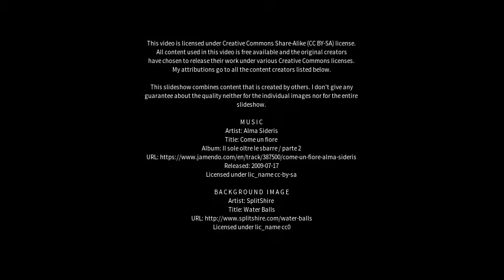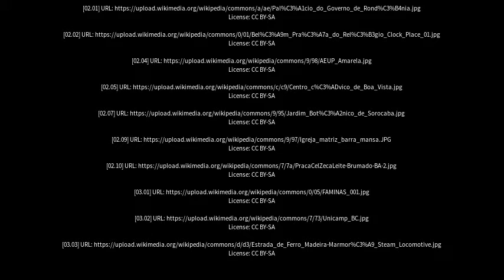Best places to visit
Best places to visit - Ariquemes (Brazil) Best places to visit - Slideshows from all over the world - City trips, nature pictures, etc.